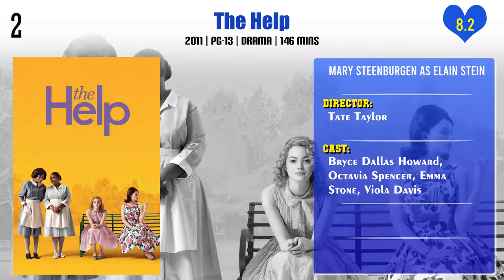Mary Steenburgen Top 10 Movies | Best 10 Movie of Mary Steenburgen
Top 10 Movies of Mary Steenburgen

Find the list of movies by Mary Steenburgen you can find more information, movie trailers, posters, reviews, youtube links in below link.

Pl. Comment down your favorite movie of Mary Steenburgen